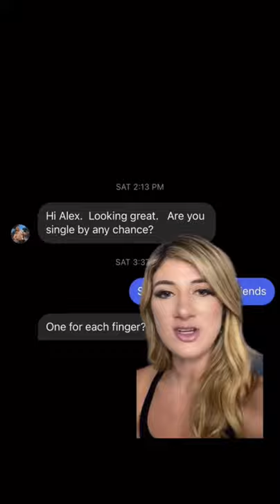I cant believe he DMd me that!!